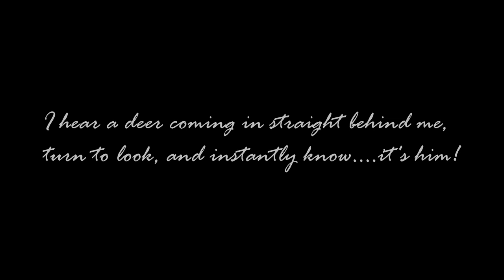TradLife Films 2017..."He's a Toad"...the hunt for the big bodied 6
My 40th bowseason continues to roll on...

After a great hunt in Kansas("Kansas, on the 8th day"), and a successful opening day of bowhunting during our gun season here in NY(Bombshell'd").

Less than a week later I was hunting the same stand when I finally had an encounter with a buck I'd been hoping to see all season!

Once again I was carrying my Timberghost Apparition longbow, "Bombshell", for this gun season hunt here in N.Y.

 Yet another good example of how tough it is to self film a deer hunt...it is just never, ever easy!

 "Bombshell", shortened from "Blonde Bombshell"(Osage riser), is a 60", 50@28" r/d longbow...Selway 5 arrow quiver, and I was shooting .400 spine carbon arrow tipped with a 250 grain, VPA, 1 1/4", 3 blade broadhead.

If you want to look for me on Facebook it's just...Curt Cabrera...

To follow along on instagram it's...curt_cabrera